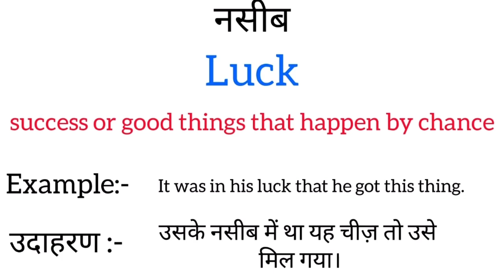नसीब को इंग्लिश में क्या कहते हैं | naseeb ko english mein kya kahate hain | hindi word meaning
Naseeb meaning in english
 Naseeb ka matlab kya hota hai
hindi to english
word meaning
what is naseeb
 नसीब का इंग्लिश अर्थ